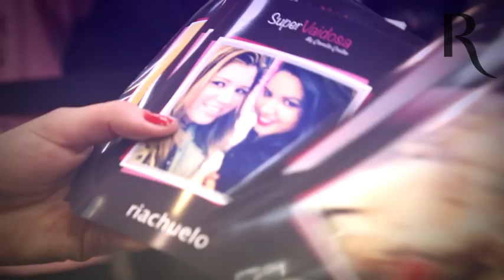Consultoria de Moda na Riachuelo com a Camila Coelho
A Consultoria de Moda com a Camila Coelho aconteceu no Shopping Vila Olímpia em São Paulo. A blogueira deu diversas dicas de looks da nossa Coleção de Dia dos Namorados e recebeu suas convidadas com muito carinho.